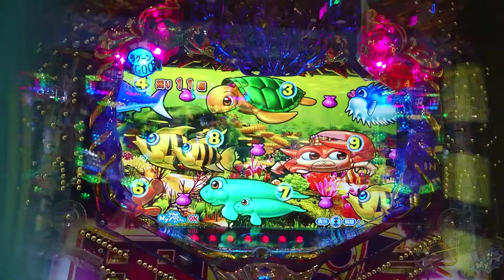【大海４ＳＰ・ブラック・・・１４０】電サポ残り４０回をラグーンステージで打ってみた